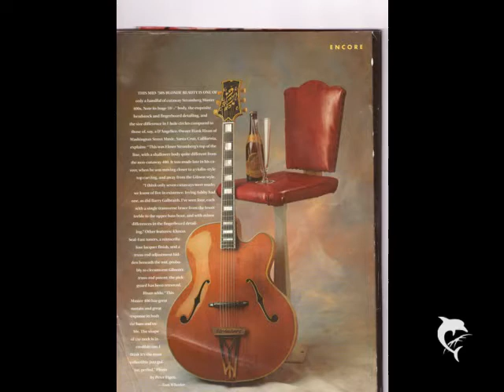After You've Gone Bill Payne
live at Braisen Hussey cafe, Woodford, Queensland, Australia.